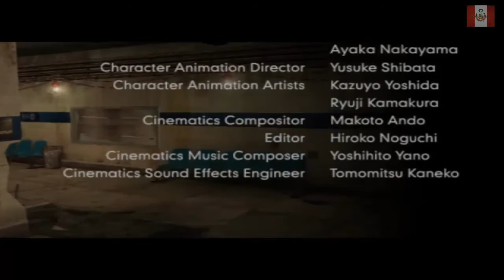URBAN REIGN GAMEPLAY PS2 PARTE 17 FINAL | NECTOSDE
POR FIN LLEGAMOS AL ULTIMO CAPITULO DE URBAN REIGN GAMEPLAY PS2 PARTE 17 FINAL

STEAM: NECTOSDE2